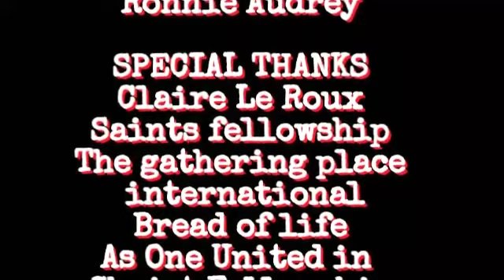Gustav Le Roux - The Spirit of knowledge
Gathering of the Dangerous - SONS of FIRE - 4 trading or more info on Spirit School pls go